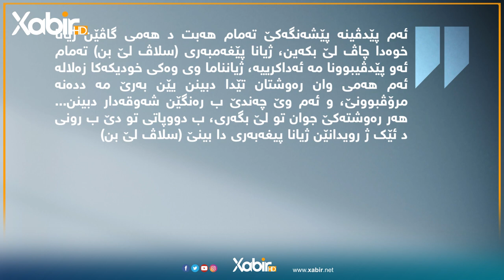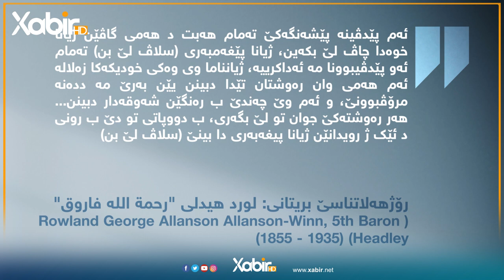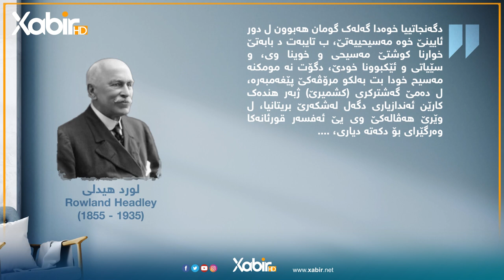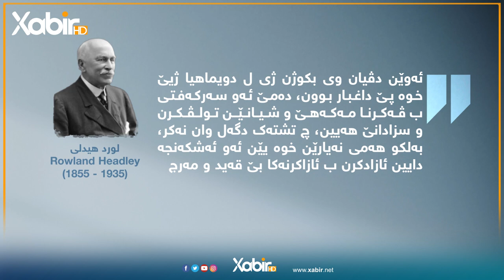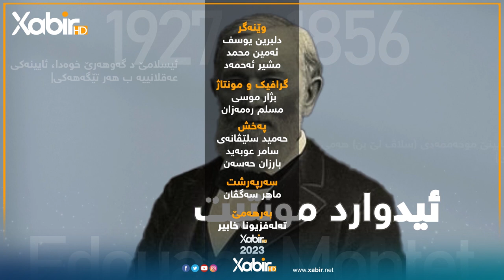راستبێژ | دگەل ماموستا سعد محمد حسن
ـــــ
هەمى ئەکوانتێن دەزگەهێ خابیر